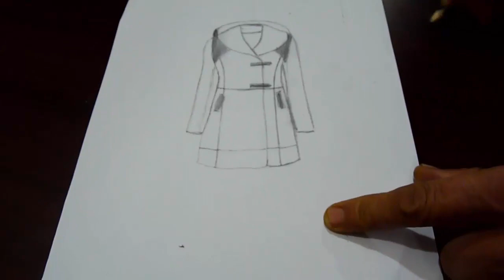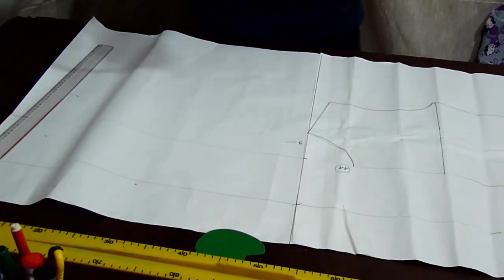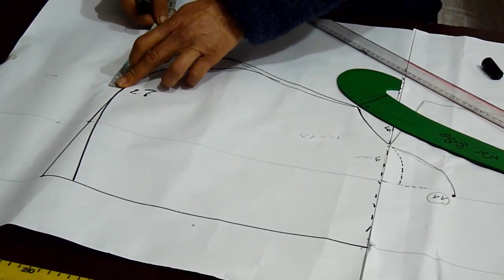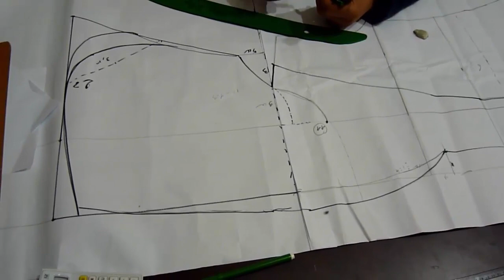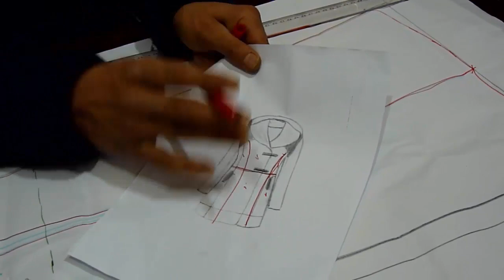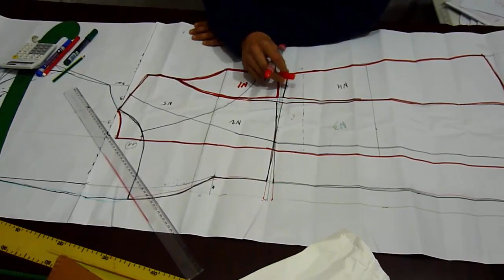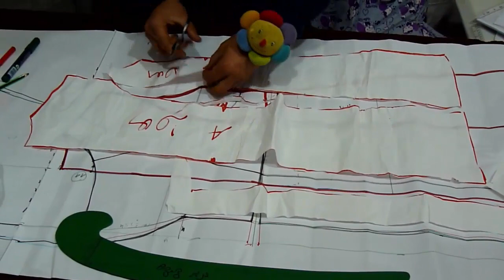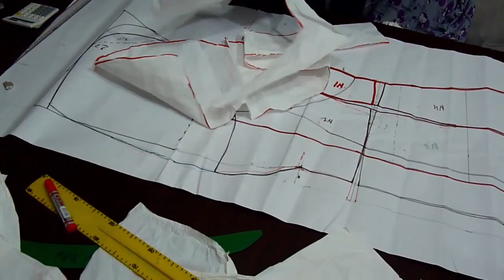الحلقة 57 تصميم معطف ا2018 مع قطعت الأميرة بشكل جديد و جميل